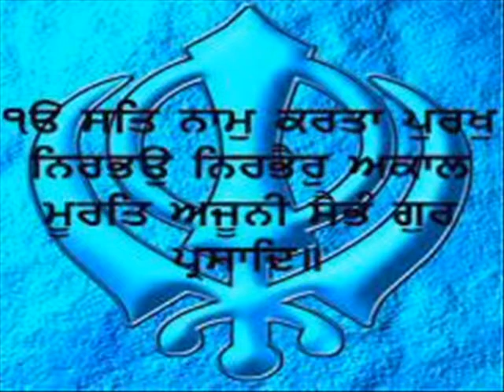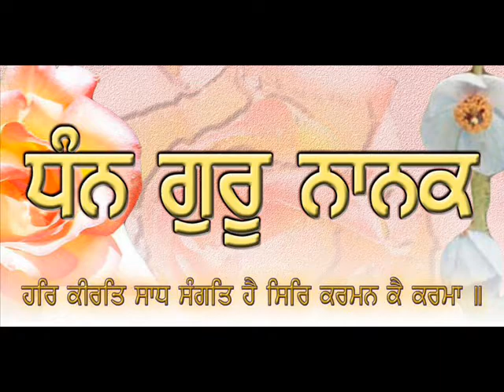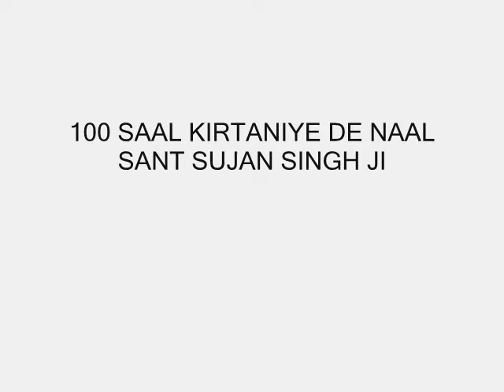tute bandhan jaas k (wid katha) sant sujan singh ji nanaksar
kirtan by sant sujan singh ji nanaksar